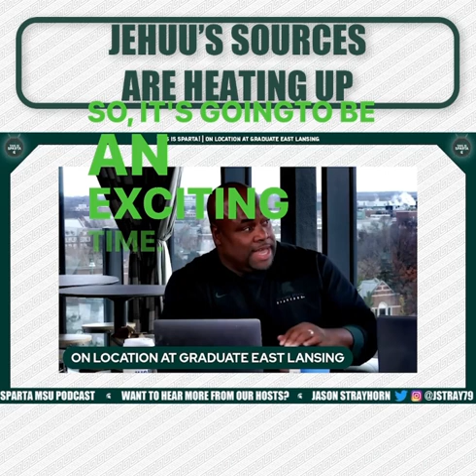MSU FOOTBALL Sources Say....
Jehuu was right about the Illinois win, what inside does she have on the transfer portal?